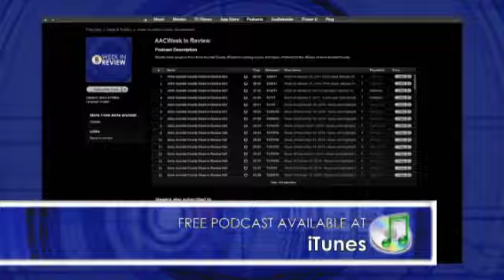Week in Review Episode 609 - 4 of 4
Week of February 27, 2011 (First aired March 4) - News and highlights from Anne Arundel County, MD.